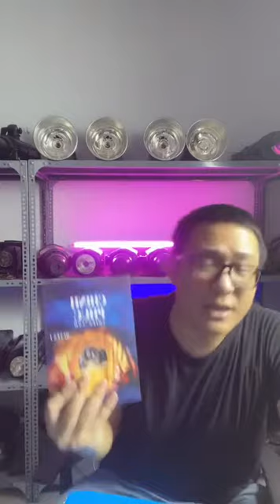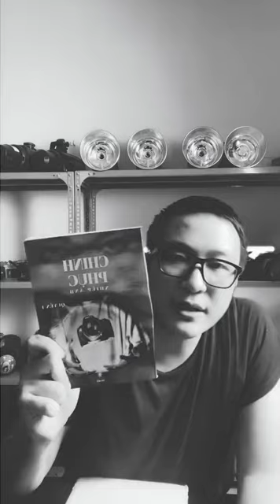Restream ngày 05.08.2021- Hành trình đến với bộ môn nhiếp ảnh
📣 MÁY ẢNH CŨ HN - Bạn đồng hành với những người yêu nhiếp ảnh
- Kiên Nguyễn - Kênh kiến thức thông tin giá cả máy ảnh